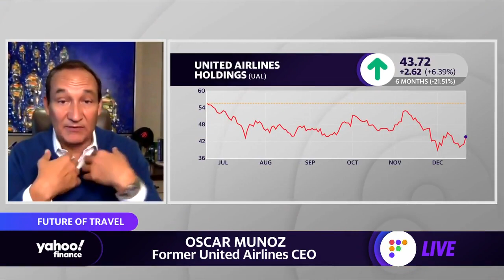Urban air mobility ‘is something that we see on the horizon,’ Former United Airlines CEO says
Former United Airlines CEO Oscar Munoz joins Yahoo Finance's Brian Sozzi and Julie Hyman to discuss the outlook for electric vertical takeoff and landing (eVTOL) aircraft and how the industry could revolutionize air travel as startup Archer completes its first hover flight.